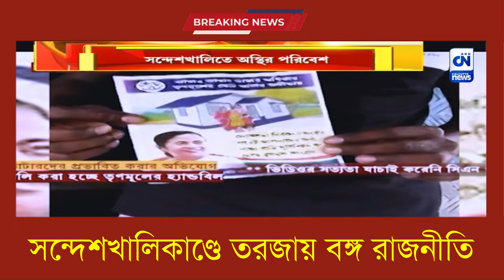সন্দেশখালিকাণ্ডে তরজায় বঙ্গ রাজনীতি | ক্যালকাটা নিউজ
সন্দেশখালিকাণ্ডে তরজায় বঙ্গ রাজনীতি

কখনও ভাইরাল ভিডিও। কখনও উত্তাল আন্দোলন। বঙ্গ রাজনীতিতে রোজ নতুন টপিকের জন্ম দিচ্ছে সন্দেশখালি। কী বলছে বঙ্গ রাজনীতির কাণ্ডারিরা?